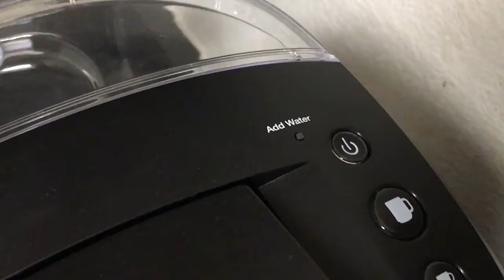A Simple Story - The CoffeeMaker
A simple story about a coffeemaker NO SOUND